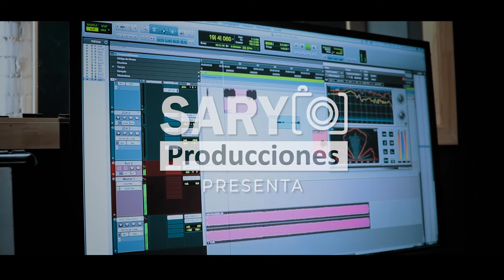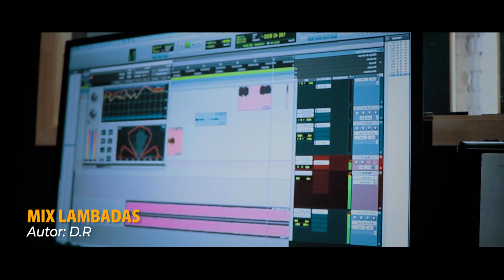MIX LAMBADAS - SON DE ATARAMA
Autor:
Héctor Isidro Suárez Miranda